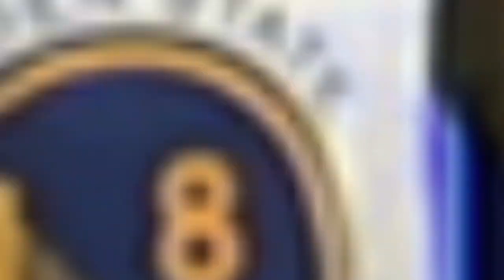2010-11 Recap - Monta Ellis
Monta Ellis reflects on his sixth season with the Golden State Warriors. For full coverage of the team, visit warriors.com: